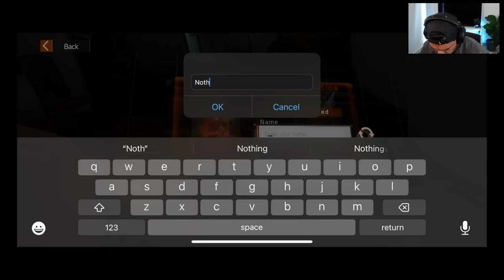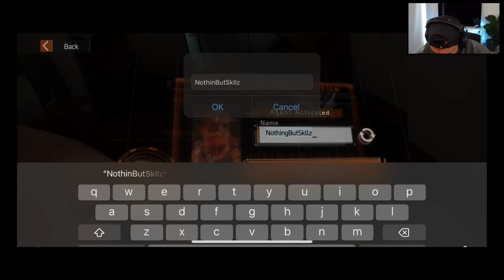Played the NEW Division Game and SURPRISED it's ACTUALLY so much Fun! (The Division Resurgence Beta)